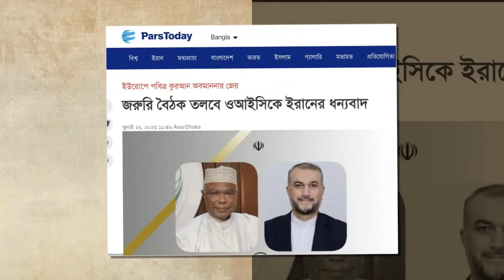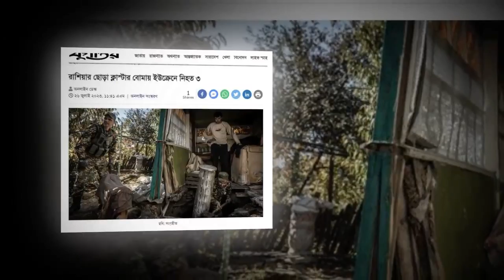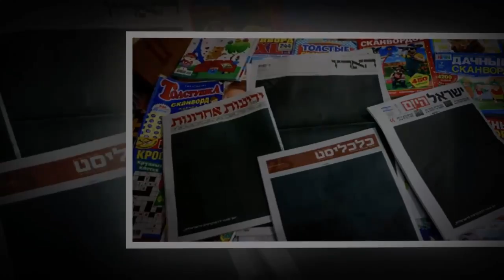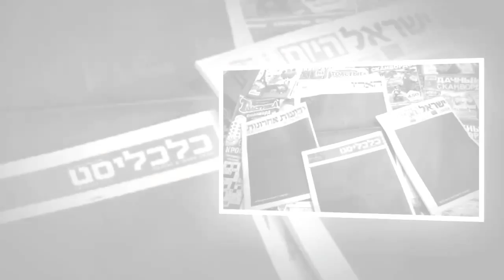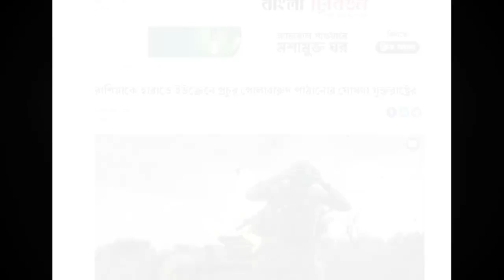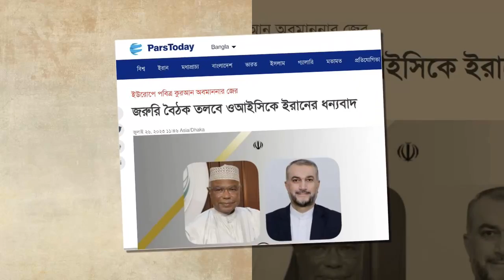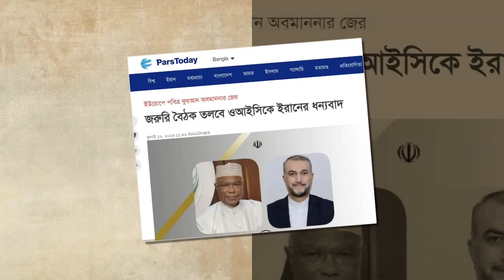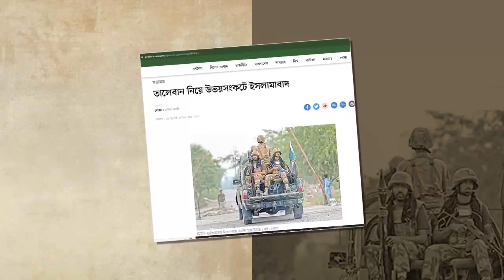আন্তর্জাতিক সংবাদ Today 26 July' 2023 । World News। Latest Bangla news24 আন্তর্জাতিক খবর IDesk News.